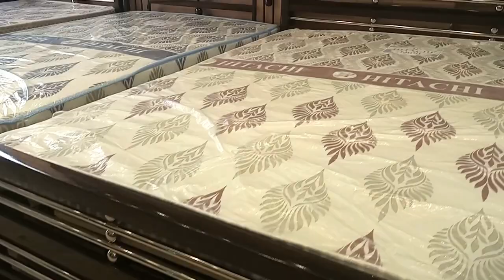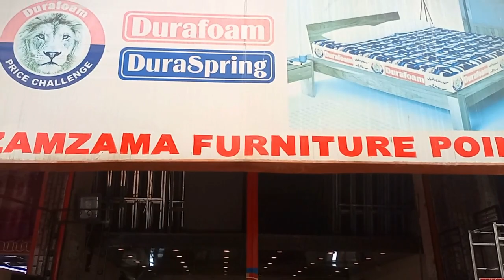Furniture | Home Furniture | Metal Furniture | Furniture Market in Pakistan | Karachi Furniture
zamzama furniture point
furniture zamzama point
zamzama furnitre
karachi furniture
metal furniture
furniture karachi
steel furniture
almunium furniture
furniture steel
best furniture karachi
pakistan furniture market
karachi furniture market
gulshan 13 d furniture market
lalukhet furniture market
korangi furniture market
lahore furniture market
hyderabad furniture market
steel bed
metal bed
steel almari
metal almari
metal bed room set
steel bed room set
fancy furniture
new furniture
latest furniture design
furniture make on order

hum ap k liya la kar atey hain pakistan k her tarhan k bazar jo ap dekhna chahate hain or app ko wahan k rate b batatey hain or jahan bat ajati hai bazar ki to wahan bazar ma bohat se property b sale k liya mojood hoti hain to hum sirf wohe property ap liya la kar atey hain jo kam rate ma ho or humhra channel per koi ac bat nahe ki jati jo fake ho jo channel per bataya jaye ga woh 100% such hoga

justapnabazar
just apna bazar
justapnabazaar
just apna bazaar

just apna bazar
just apna bazaar